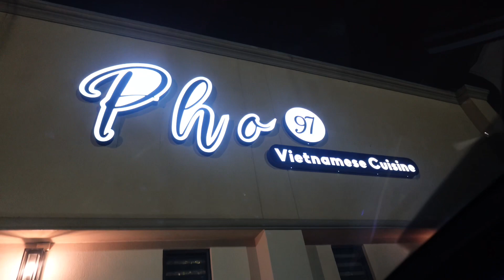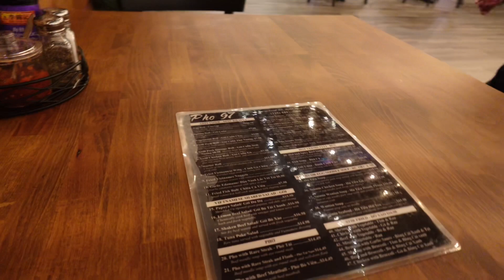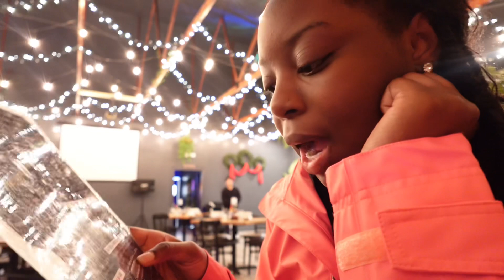FOODIE VLOG 02𓌉𓇋 : Trying Viatnamese food (spring rolls & pho)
hey cousins, i hope you enjoyed this foodie vlog!

✰ new uploading schedule: sunday + thursday @ 6PM CST! ✨

✰ frequently asked questions:
age: 21
birthday: september 16
editing software: capcut
camera: sony ZV1F